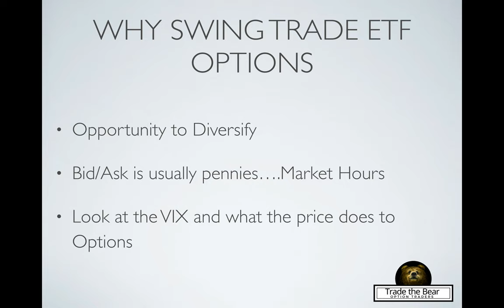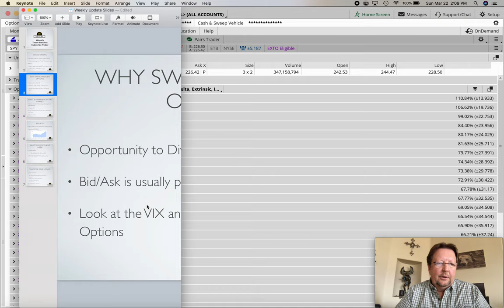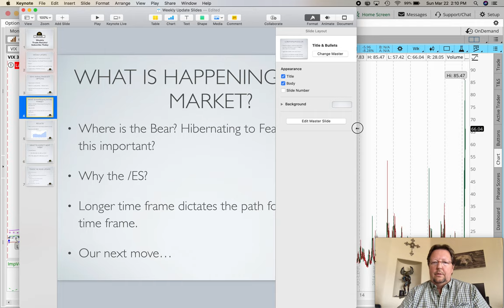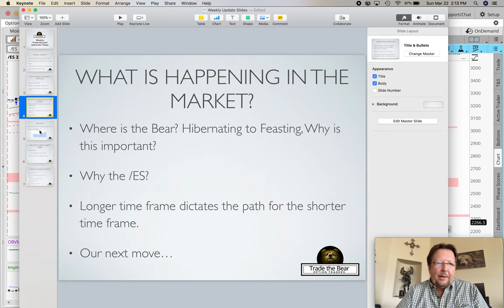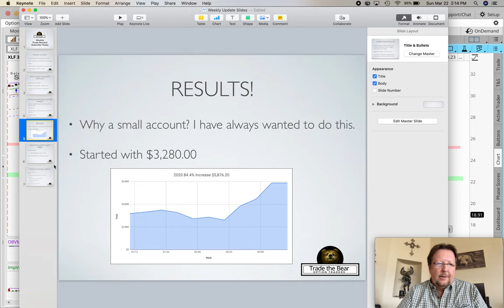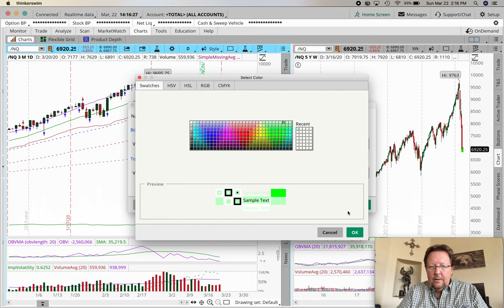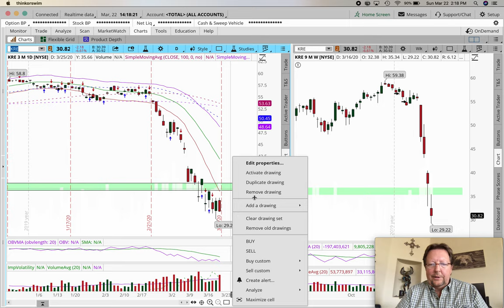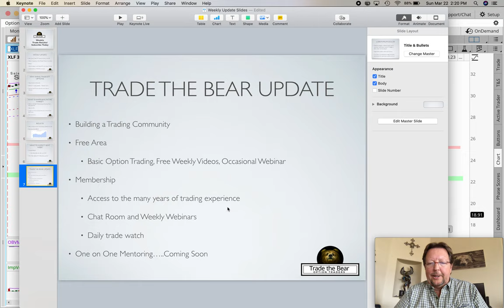Trade the Bear Swing Trading ETF Option Results 3/20/2020.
Trade the Bear is a Community of Swing Traders who trade ETF Options. We are working to increase a small account from around 3200 to as much as possible for the 2020 year. Come join us as we Trade the Bear and try to take some money out of the market.